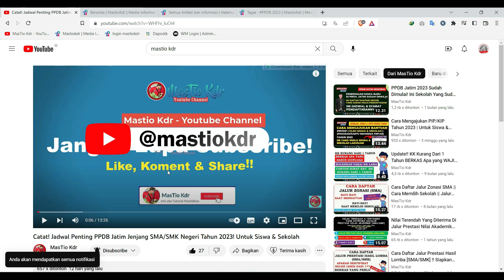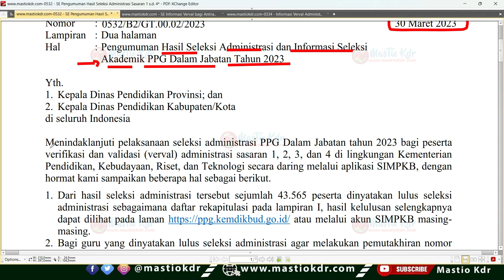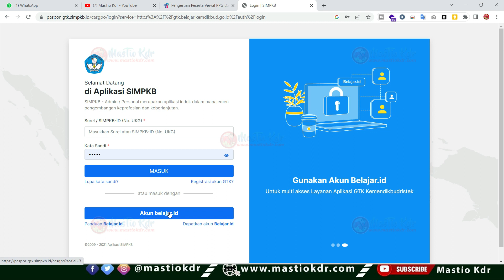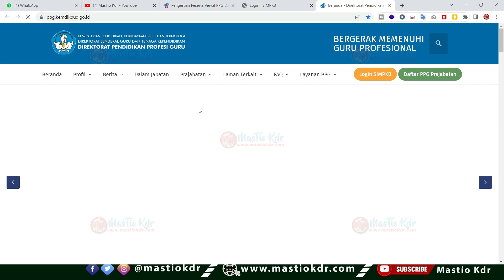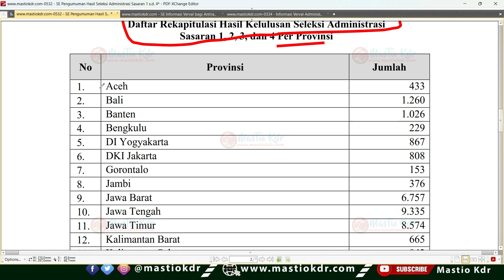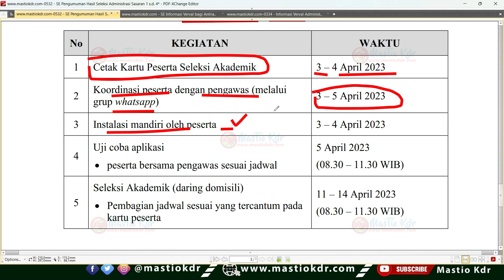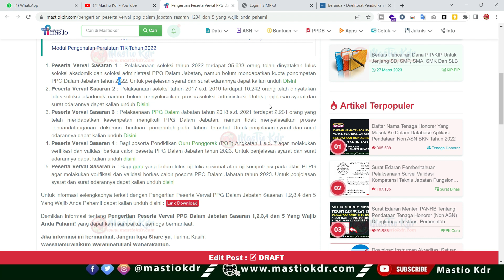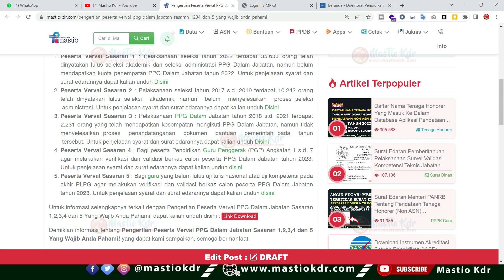Edaran Per 30-03-2023! Selamat Untuk 43.565 Orang Yang Lulus! Lakukan Ini Ditanggal 3-4 April 2023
Update Info GTK Persiapan SKTP Jan-Jun 2023! Ini Berkas & Data Yang Perlu Disiapkan! 8 Kode Info GTK

Surat Edaran Nomor 0567/J5 Tentang Pemberitahuan Penyaluran Dana PIP/KIP Tahun 2023

Syarat Dan Pendaftaran Program Upskilling dan Reskilling Bagi Guru SMK Kejuruan Bisnis dan Pariwisata Tahun 2023

Surat Edaran MenpanRB Nomor B/521 Tahun 2023 Tentang Pengadaan ASN Tahun 2023

Surat Edaran Pemutakhiran Data Sarana dan Prasarana Dapodik Untuk DAK Fisik Bidang Pendidikan Tahun 2023

SK Dan Daftar Penerima PIP/KIP Tahun 2023 Jenjang SMP TAHAP 1

SK Dan Daftar Penerima PIP/KIP Tahun 2023 Jenjang SMK TAHAP 1

Perbedaan SK Nominasi dan SK Pemberian Pada Penerima PIP

Besaran/Nominal Dana PIP/KIP Yang Diterima Siswa Saat Pencairan Untuk Jenjang SD, SMP, SMA, SMK dan SLB

Surat Edaran Sasaran Visitasi Akreditasi Tahap I Tahun 2023 Provinsi Jawa Timur

Permendikbudristek Nomor 209/P/2021 Tentang Kriteria dan Perangkat Akreditasi Pendidikan Dasar dan Menengah

Kabar Baik Dari Menpan-RB Untuk ASN (CPNS, PNS & PPPK)! Jadwal Pencairan THR dan Gaji Ke-13 Th. 2023

Surat Edaran MenpanRB Nomor B/111 Tentang Kebijakan Pemberian Tunjangan Hari Raya dan Gaji Ketigabelas Bagi Aparatur Negara, Pensiunan, Penerima Pensiun, dan Penerima Tunjangan Tahun 2023

Surat Edaran Resmi Download Disini : mastiokdr.com

Keputusan Dirjen PAI Nomor 183 Tahun 2023 Tentang Juknis Pemberian Tunjangan Insentif Guru NON PNS Pada RA dan Madrasah Tahun 2023

Persekjen Kemdikbudristek Nomor 9 Tahun 2022 tentang Petunjuk Teknis Penyaluran Bantuan Insentif Bagi Guru NON PNS

Terima Kasih.